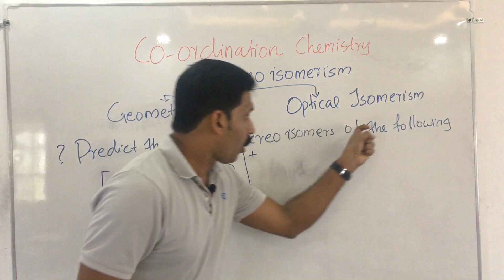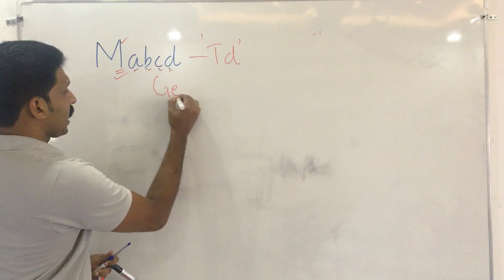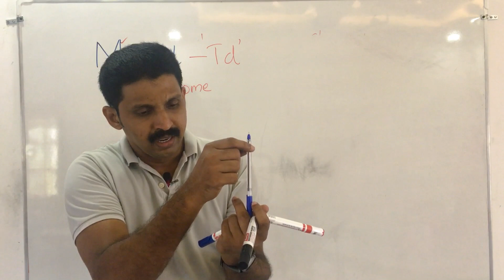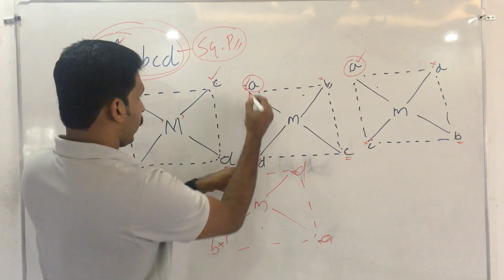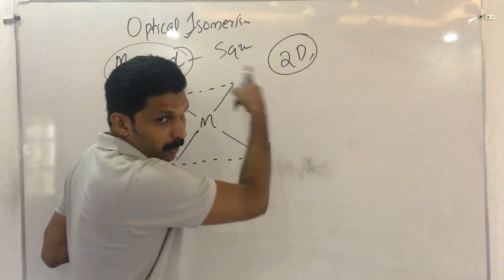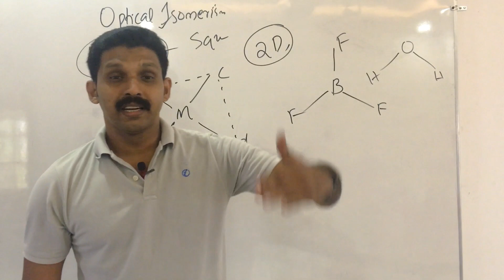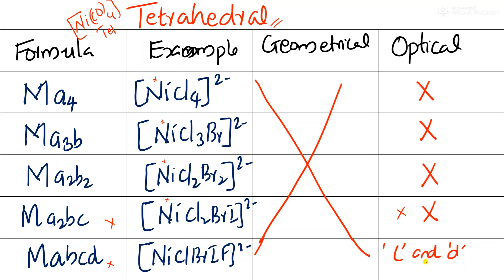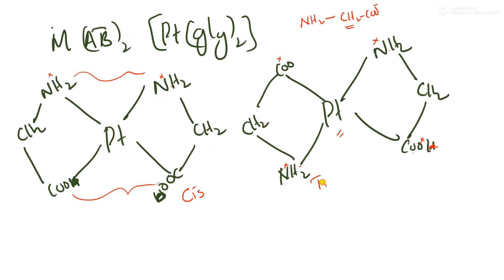Stereochemistry ( Geometrical & Optical Isomerism ) of co ordination compounds/ AJT Chemistry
Stereochemistry of co ordination compounds
Geometrical isomerism of co ordination compounds
Optical isomerism of complexes
Stereoisomerism of co ordination compounds
Geometrical isomerism of tetrahedral, square planar, and octahedral complexes
Optical isomerism of tetrahedral, square planar and octahedral complexes\
Easy method to predict stereoisomerism of co ordination compounds